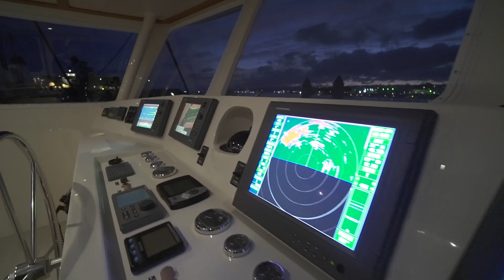"The Salt Fever" - Yacht Tour - For Sale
STMA Films

Contact Phone Number in Video for Sales Rep.